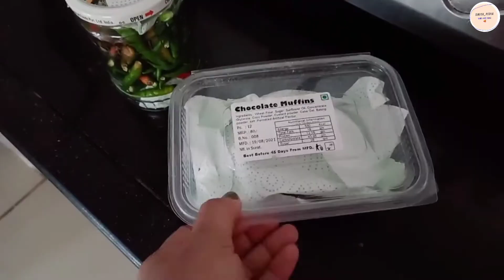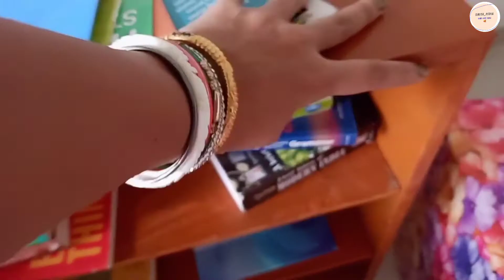Video ki middle pe pata chalega kya gadbadi hai video mein 🤣🤣. Isko bolte hai dhoka😃😃😃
Hii to all
Welcome to my description. I think you came here to know about me or to know the products what I suggested you right now. Hope You find whatever you want to know. Good luck dear😍.

 Keep smiling 😊 Love ❤
SHUBHASMITA MOHANTY

what i used to shoot my video.